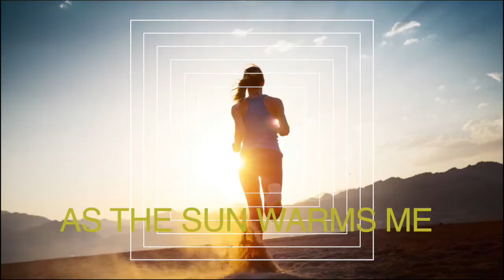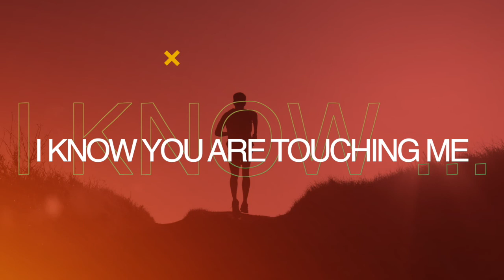Prayer for runners